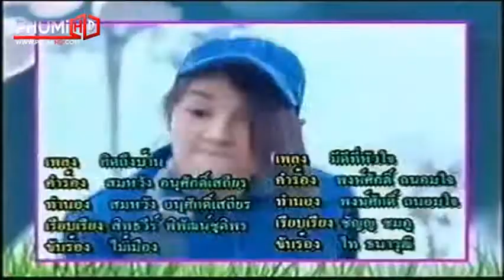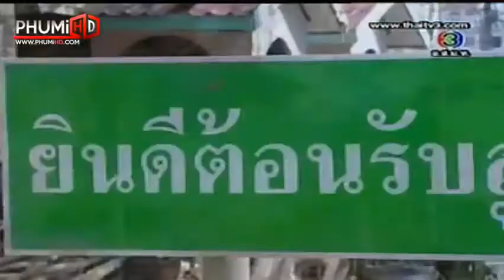Kdam Srel Chol Krong 01thai movie speak khmer dvd lakorn smbm 2017 on air